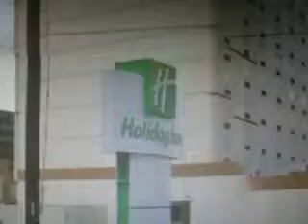MVI 0089 google maps & AAROADS